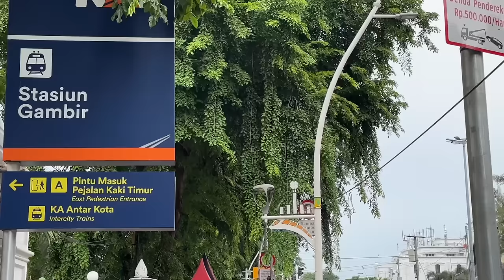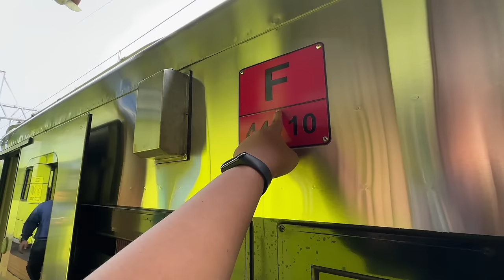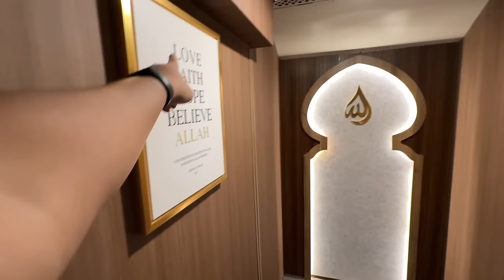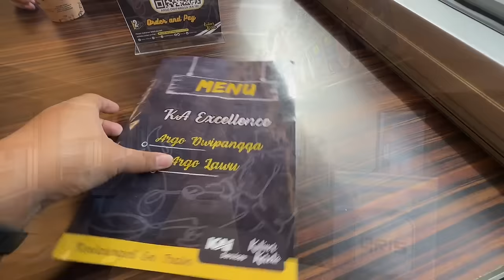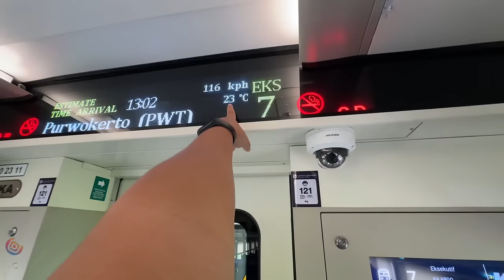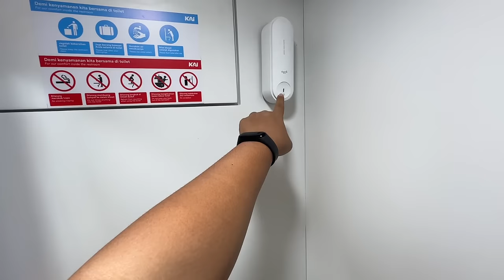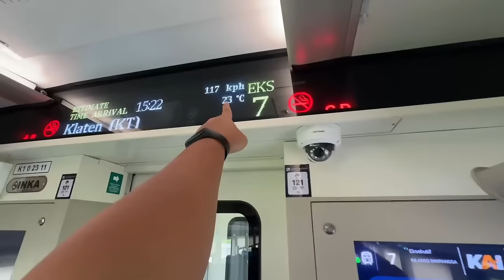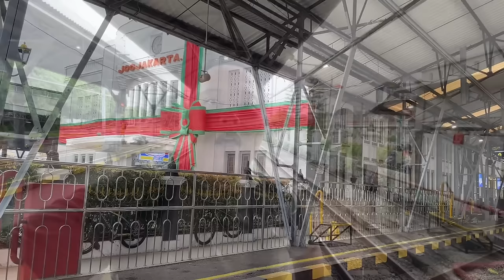KERETA EKSEKUTIF TERMEWAH TERCEPAT DAN TERBAIK SAAT INI‼️Naik KA Argo Dwipangga Jakarta - Yogyakarta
Kereta Eksekutif termewah, tercepat dan terbaik saat ini ! naik Kereta Api Argo Dwipangga Eksekutif new generation. Kereta istimewa dari Jakarta ke Solo.

Kereta Api Argo Dwipangga adalah salah satu kereta unggulan dan kereta terbaik milik PT KAI. Kereta yang melayani rute perjalanan dari stasiun Gambir tujuan Stasiun Solo Balapan ini merupakan kereta tercepat angkatan pagi dari Jakarta menuju Solo dan malam hari dari Solo menuju Jakarta dengan waktu tempuh perjalanan hanya 7 jam saja.

Hal tersebut dikarenakan KA Argo Dwipangga setelah diberangkatkan dari stasiun Gambir hanya berhenti di stasiun Jatinegara, Cirebon, Purwokerto, Yogyakarta, Klaten dan tujuan akhir Solo Balapan.
Selain pemberhentian yang lebih sedikit apabila dibandingkan dengan kereta lainnya, waktu berhenti di tiap stasiun hanya sekitar 3 menit saja, selain itu juga KA Argo Dwipangga memiliki kecepatan operasional sampai dengan 120 Kmph.

KA Argo Dwipangga dalam 1 rangkaian terdapat 2 kelas layanan yang terdiri dari 8 kereta kelas Eksekutif + 2 kereta Luxury (New generation) yang mulai dijalankan pertengahan desember akhir tahun 2023, kereta eksekutif terbaru produksi PT INKA Madiun ini memiliki keunggulan apabila dibandingkan dengan sarana kereta terdahulu, seperti :
1. Kursi yang lebih nyaman
2. Guncangan secara keseluruhan lebih baik, hanya saja ketika kereta berbelok lebih berguncang
3. Memiliki pintu otomatis pada pintu bordes dan kabin, sehingga
4. Kekedapan suara yang lebih baik dari generasi sebelumnya.
5. Desain yang elegant mirip seperti kereta cepat dengan berbagai panel yang informatif

Selama diproduksinya kereta terbaru, biasanya KA Argo Dwipangga mendapatkan jatah diawal perilisannya, karena kereta ini sangat diminati oleh banyak masyarakat. Selain waktu tempuh tercepat dari Jakarta menuju Jogja ataupun Solo, memiliki jam keberangkatan yang sangat bersahabat bagi banyak orang serta layanan kereta unggulan seperti live cooking di kereta restorasi menjadikan penumpang bisa naik kereta sambil kulineran sepanjang perjalanan.

Kereta Api Argo Dwipangga bisa saya rekomendasikan dan saya bisa menyimpulkan jika KA Argo Dwipangga merupakan salah satu kereta terbaik milik PT KAI.

Nama KA : KA ARGO DWIPANGGA
Relasi KA : Stasiun Gambir - Stasiun Solo Balapan
Relasi perjalanan : Stasiun Gambir - Stasiun Yogyakarta
Kelas : Eksekutif (New generation)
Harga tiket : Rp 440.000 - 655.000 (Harga tiket dapat berubah sewaktu-waktu tergantung kapan hari keberangkatan dan waktu pemesanan tiket)

Adapun susunan dalam video sebagai berikut
00:00 Opening
02:53 sekilas informasi tentang KA Argo Dwipangga new generation
04:20 KA Argo Cheribon datang stasiun gambir & perjalanan terakhir KA Gajayana Tambahan
07:43 Kereta new image
08:19 KA Argo Dwipangga new generation tiba di stasiun gambir
09:52 sekilas informasi seputar sarana kereta eksekutif new generation
12:05 KA Argo Dwipangga Diberangkatkan dari stasiun Gambir
13:52 Restorasi kereta Argo Dwipangga new generation
16:20 KA Argo Dwipangga tiba di stasiun Jatinegara
18:31 Balapan kereta
20:53 KA Argo Dwipangga menyusul KA Dharmawangsa di stasiun Karawang
23:51 KA Argo Dwipangga tiba di stasiun Cirebon
26:56 Interior dan fasilitas kereta eksekutif new generation KA Argo Dwipangga
32:03 menikmati indahnya pemandangan daop 5 purwokerto
34:09 salah satu kekurangan kereta eksekutif new generation
35:33 KA Argo Dwipangga tiba di stasiun Purwokerto
36:56 jembatan logawa, terowongan notog, jembatan serayu, dan terowongan kebasen
39:25 Kuliner di kereta
40:51 KA Argo Dwipangga ngebut di stasiun Kroya
41:37 KA Argo Dwipangga menyusul KA Gajahwong di stasiun Kebumen
42:35 kesan dan kesimpulan perjalanan kereta api Argo Dwipangga new generation
46:56 KA Argo Dwipangga ngebut di stasiun Kutoarjo
48:22 KA Argo Dwipangga tiba di stasiun Yogyakarta
49:41 Closing